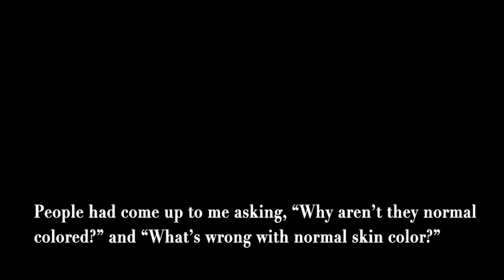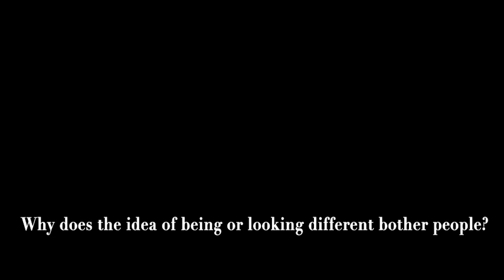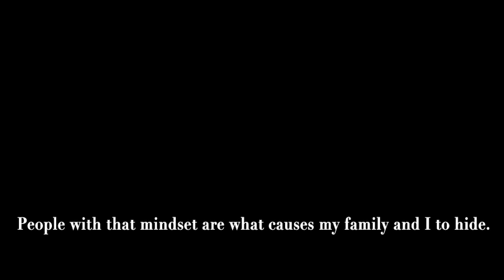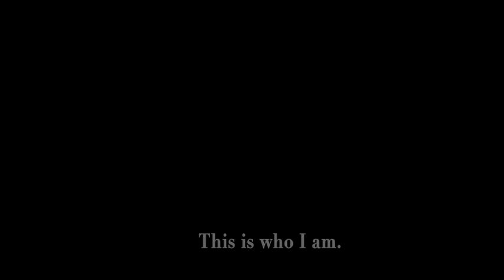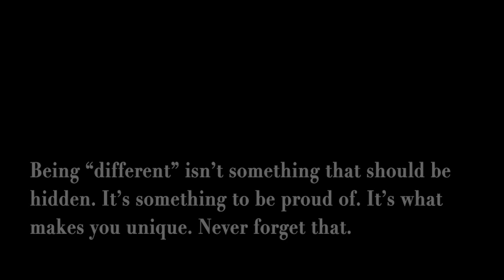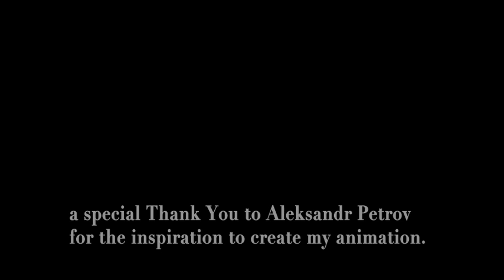Unique - Devon Hassien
This is an oil paint stop motion animation that I created for my senior animation class. I created this animation with the thought that everyone is born different and that, instead of being punished and humiliated, we should be embracing and loving the fact that we are different, that we are unique.